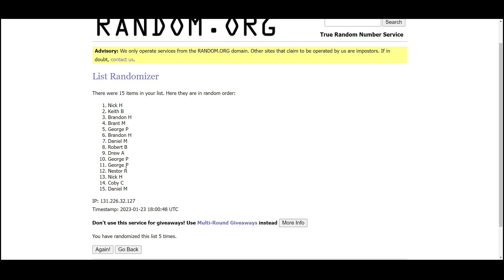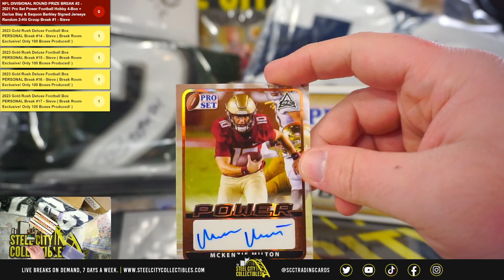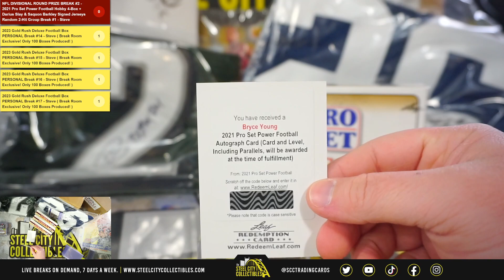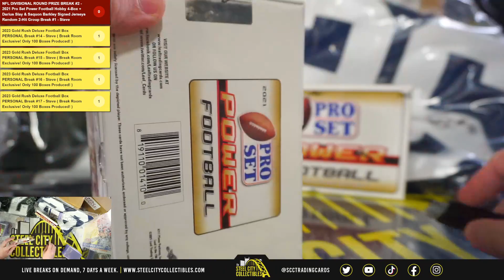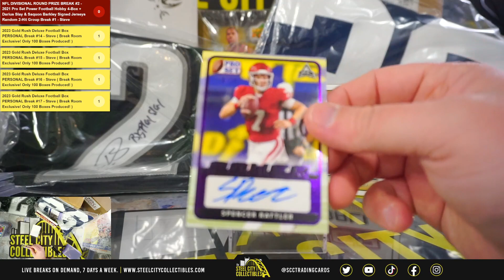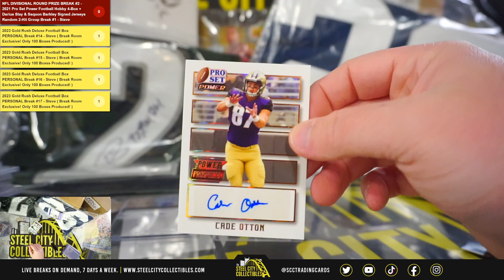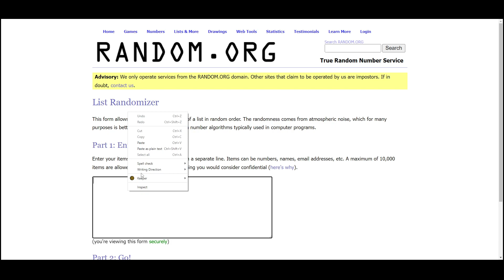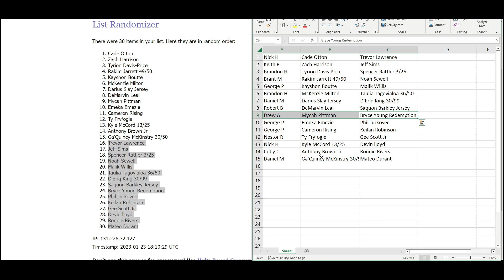NFL DIVISIONAL ROUND PRIZE BREAK #2 - 2021 Pro Set Power Football Hobby 4-Box+ Random 2-Hit - Steve